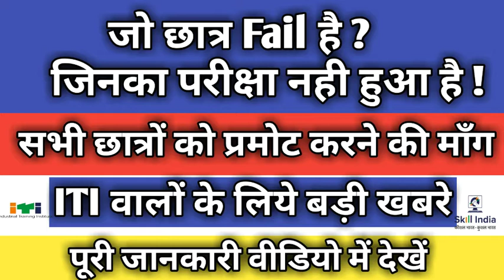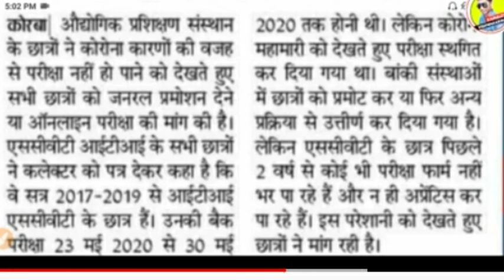ITI DGT 2021 Update/Back Exam 2021/खुशखबर ITI वालो के लिए 2021/Iti Pramotion Update/ITI Pramotion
Tag-Generator-Youtube-iti back paper-in

up iti back paper result 2019
iti back paper time table 2020
iti back paper time table
up iti back paper exam date 2020
iti back paper exam date 2020 1st yearTag-Generator-Youtube-iti paper-in

iti